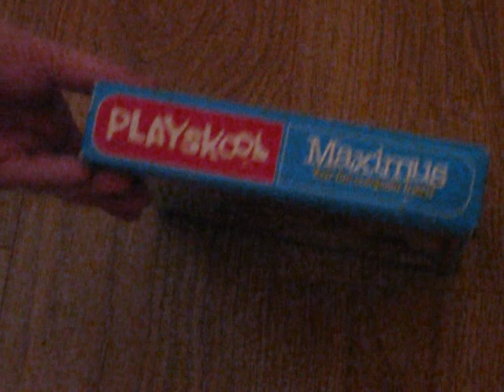Unboxing Playskool Maximus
A toy I had as a child. My sister  found it on E Bay. Simular to the Major Morgan electronic handheld toy.